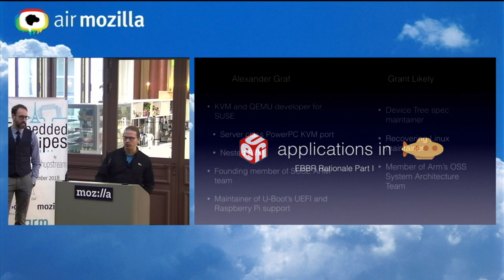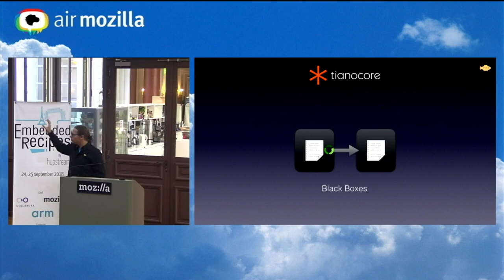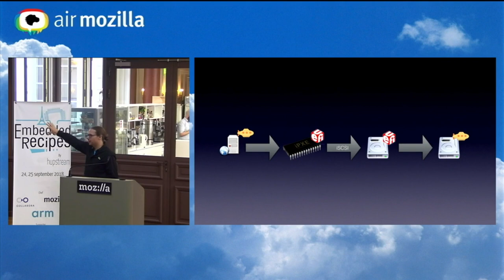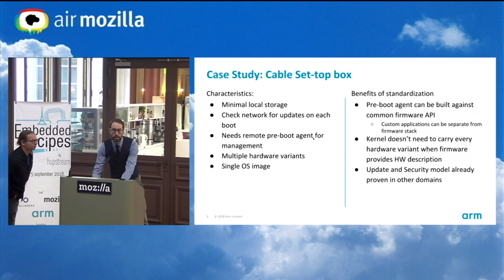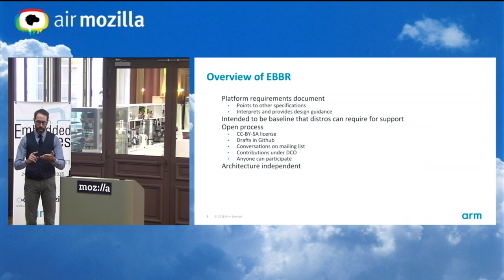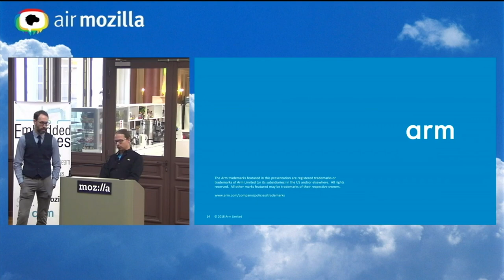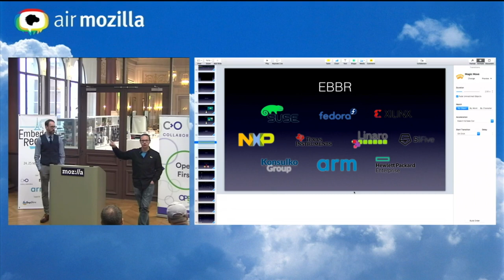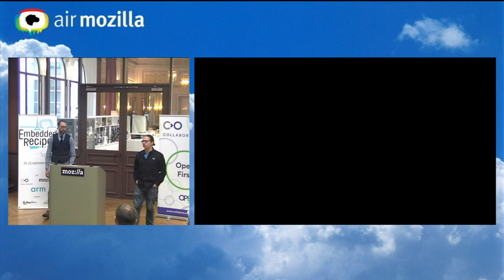Embedded Recipes 2018 - EBBR: Standard Boot for Embedded Platforms - Alexander Graf, Grant Likely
Booting and embedded system is not always a simple. Even though most platforms have U-Boot firmware, each one has slighty different behaviour with regard to installing and booting an OS. In addition, the  embedded boot flow uses entirely different interfaces when compared to the general purpose server and desktop ecosystems. All this adds up to requiring custom enablement for each platform, which is not viable for most OS distribution projects.

The Embedded Base Boot Requirements (EBBR) project is a new effort to define a standard for booting embedded platforms that is supportable by the existing OS ecosystem. EBBR specifies a subset of the UEFI standard that can be implemented with upstream U-Boot and takes into account design patterns common on embedded systems. In this session, we’ll discuss the goals of the EBBR project, the state of the EBBR document right now, and the progress to creating EBBR reference platforms using existing QEMU models and popular development boards.